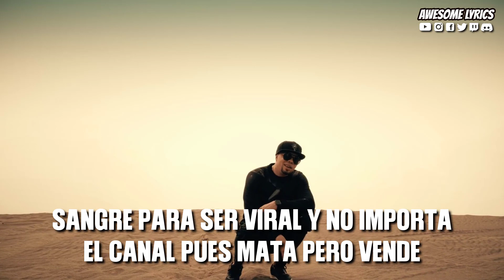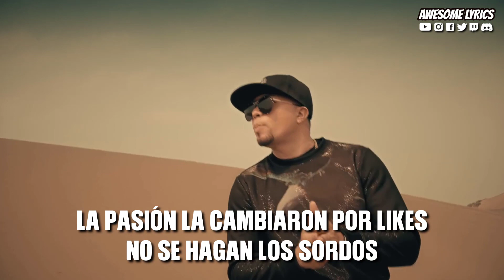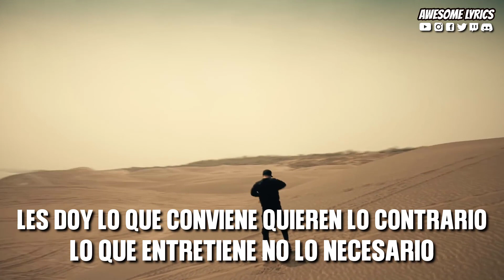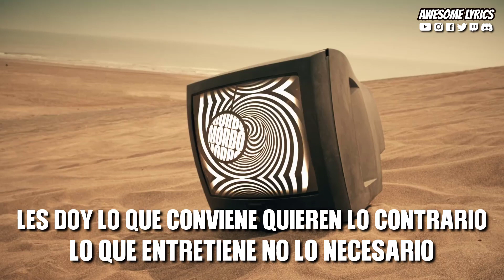Mata Pero Vende - Alex Zurdo ✖ Redimi2 ✖ Funky | Video Oficial Con Letra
Te compartimos en esta ocasión el video con letra de la canción titulada "Mata Pero Vende" interpretada por Alex Zurdo ✖ Redimi2 ✖ Funky

MATA pero VENDE - Alex Zurdo ✖ Redimi2 ✖ Funky (Video Oficial) UNO​